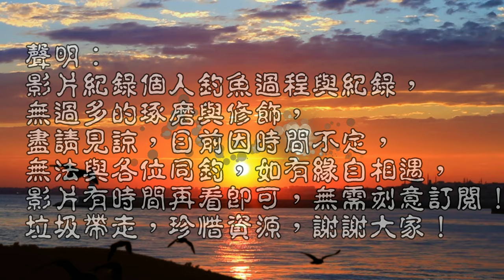詭異天氣，魚都咬歪了，煉餌不吃改釣珠子，直接拖走……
今日釣查海邊，結果天氣不好只好改內海，沒想到雨一波波下，咬況也一直改變
改變釣法總有意想不到收穫 台灣海釣 Taiwan fishing